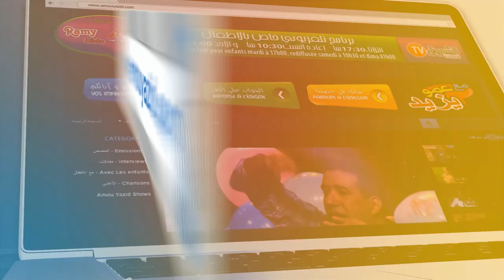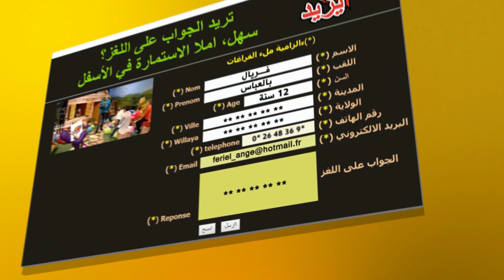عمو يزيد" الم03 الحلقة 17اللغة العربية Amou Yazid S03 EP17 Langue Arabe du 19 12 2017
عمو يزيد" الموسم 03 الحلقة 17 اليوم العالمي لللغة العربية
 Amou Yazid S03 EP17 journée internationale de la langue arabe du 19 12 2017